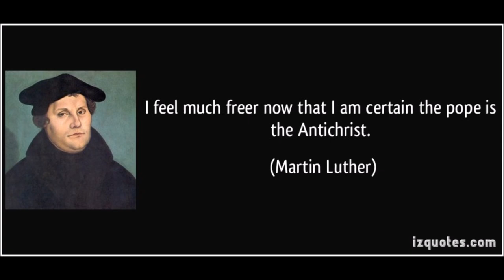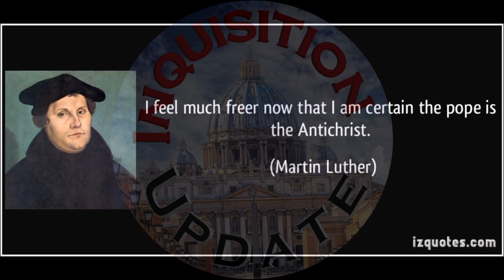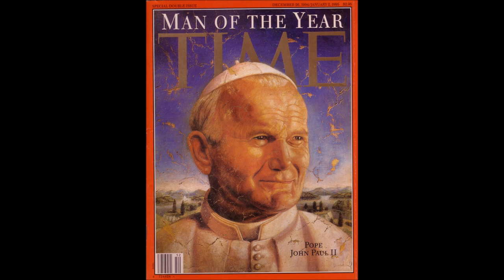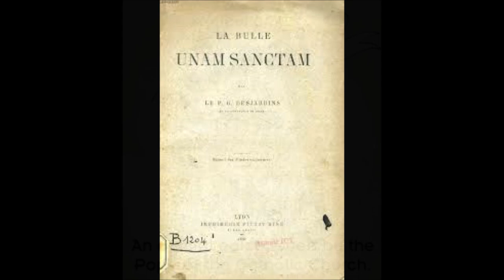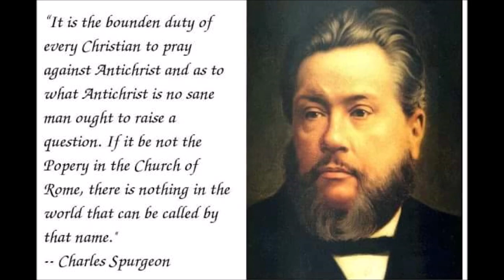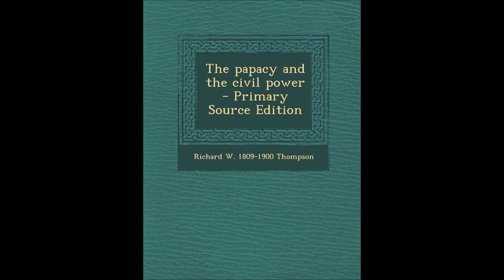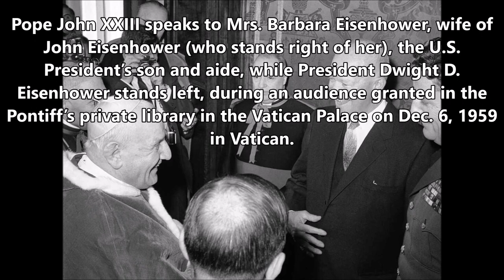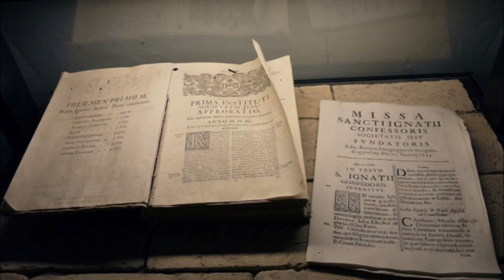The Papacy and the Civil Power # 40